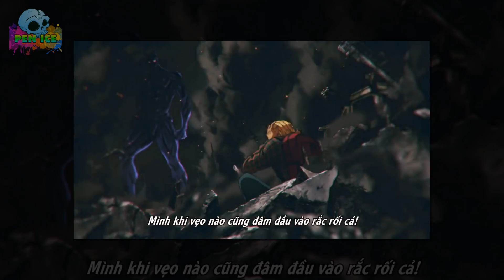Những Cái Nhất Của King Vượt Xa Saitama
King, một trong những nhân vật đặt biệt bên cạnh nhân vật chính saitama, một nhân vật hoàng toàn không sỡ hữu một sức mạnh thể chất đặt biệt nào nhưng lại luôn là người được mọi người ngưỡng một và là tâm điểm về sức mạnh mỗi khi ai đó nói về anh hùng cấp S, điều thú vị về King là tuy không phải là anh hùng thứ thiệt, nhưng King lại có nhiều cái nhất mà bạn không thể ngờ tới đấy nhé.